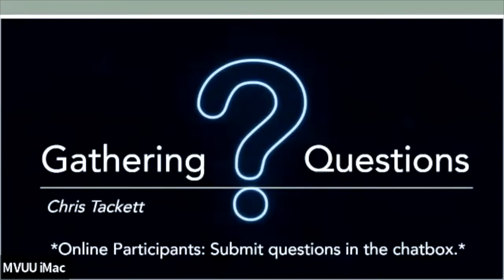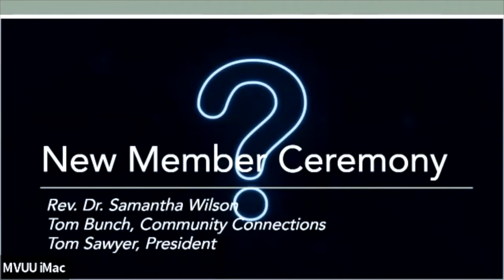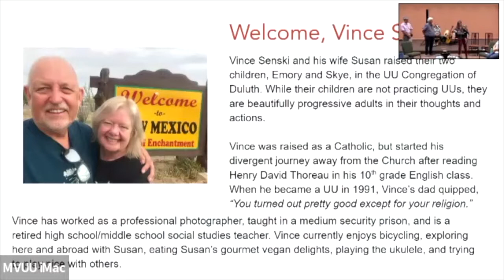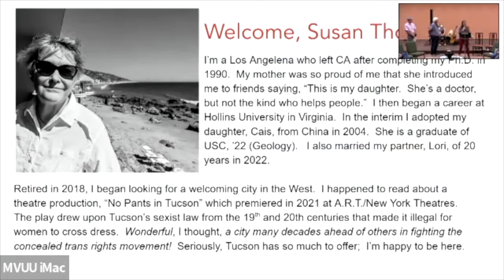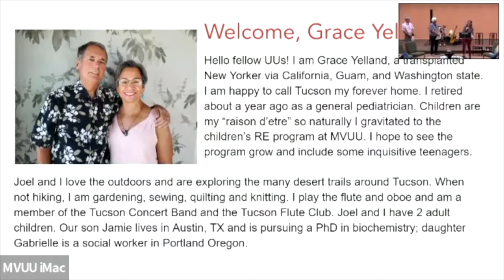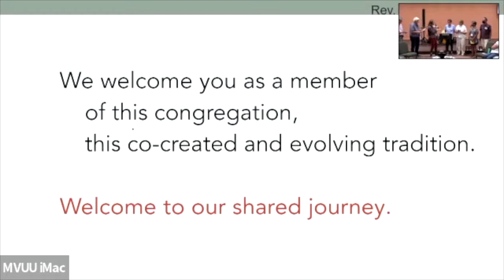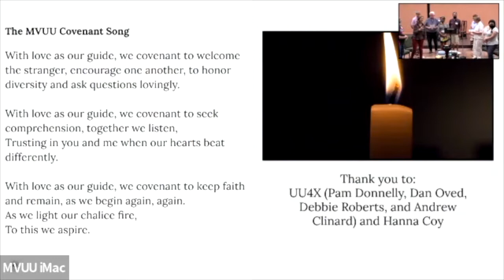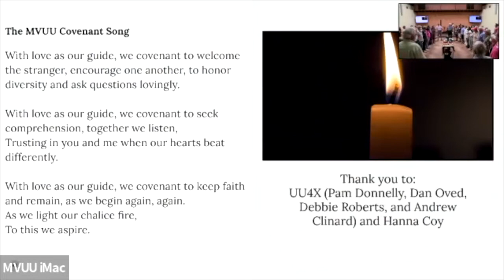"Question Box Sunday" - June 5 - MVUU Full Service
MVUU friends and members offer questions to Rev. Sam, along with a New Member Ceremony welcoming six new people into the community at MVUU.